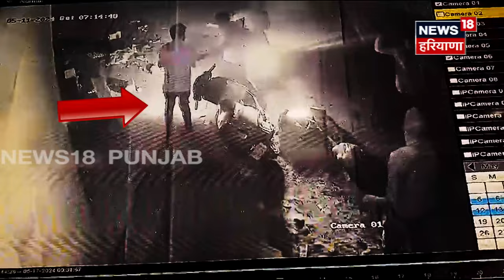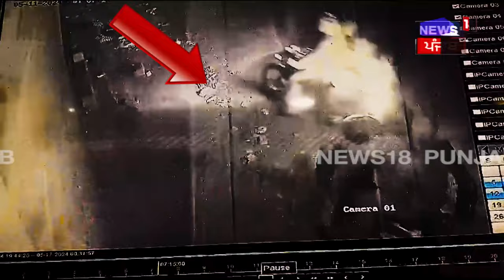Ludhiana Loot CCTV | ਫ਼ਿਲਮੀ ਸਟਾਈਲ 'ਚ ਦੋ ਸਕੇ ਭਰਾਵਾਂ ਨਾਲ ਹੋਈ ਲੁੱਟ, ਰਾਹ 'ਚ ਪਾਇਆ ਲੁਟੇਰਿਆ ਨੇ ਘੇਰਾ | N18V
ਫ਼ਿਲਮੀ ਸਟਾਈਲ 'ਚ ਦੋ ਸਕੇ ਭਰਾਵਾਂ ਨਾਲ ਹੋਈ ਲੁੱਟ। ਰਾਹ 'ਚ ਪਾਇਆ ਲੁਟੇਰਿਆ ਨੇ ਘੇਰਾ ਲਗਾਤਾਰ ਕਰ ਰਹੇ ਸੀ ਪਿੱਛਾ।